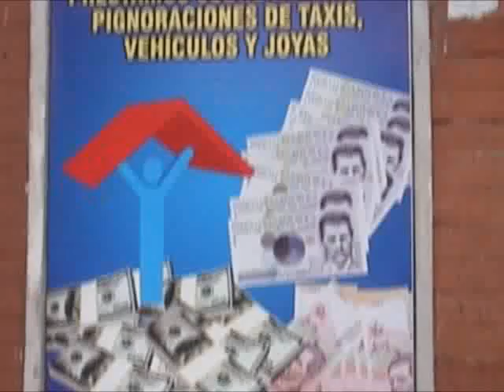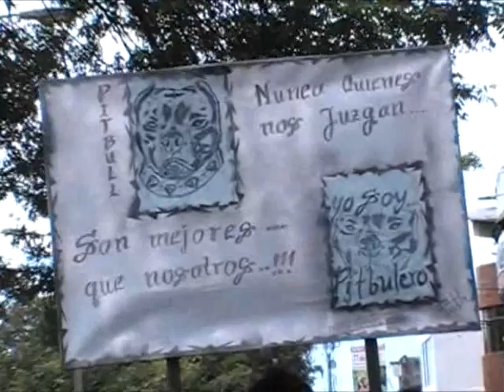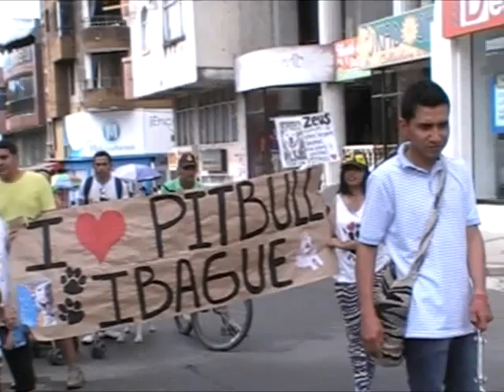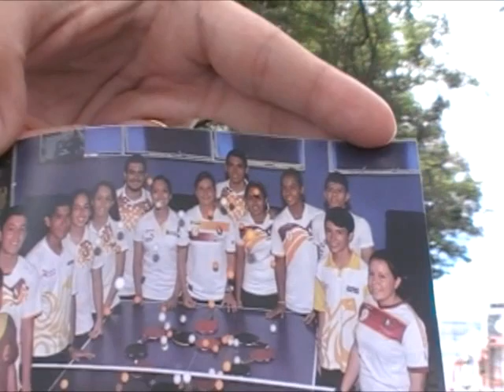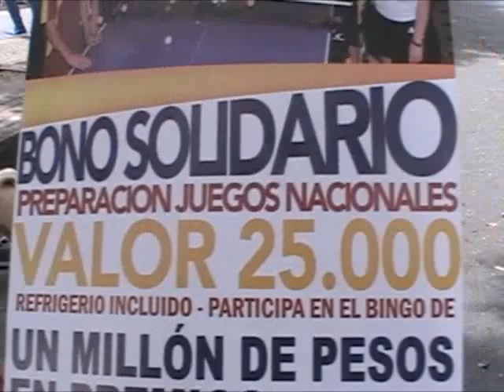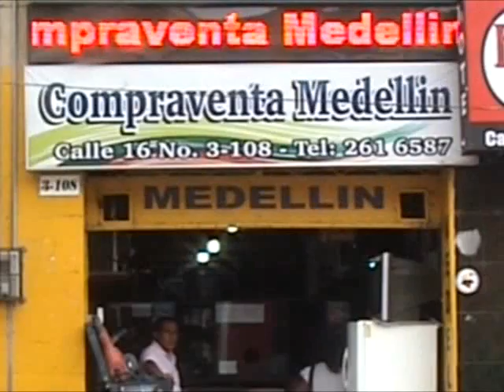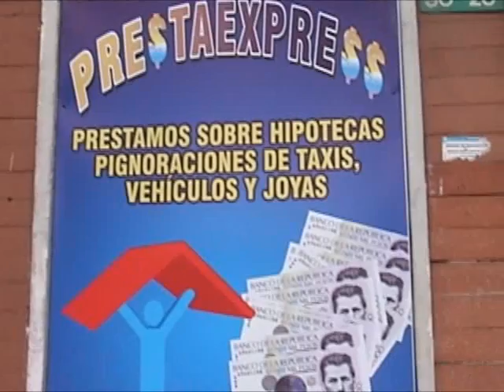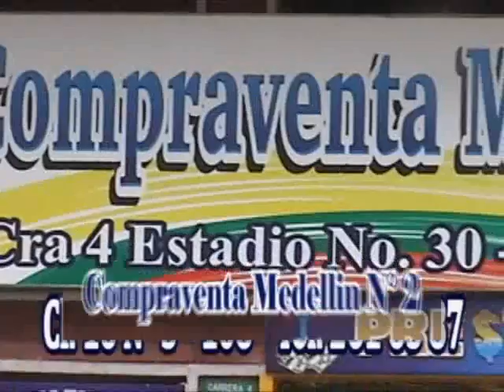CICLOVIA Y MARCHA DEFENSA PERROS PITBULL IBAGUE 26 JULIO 2015